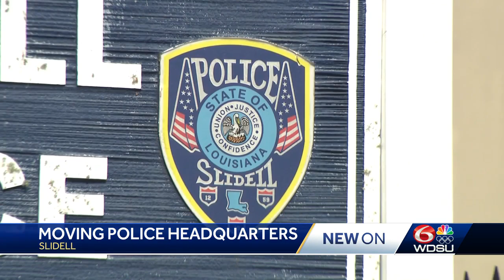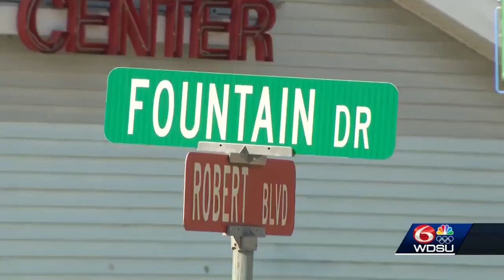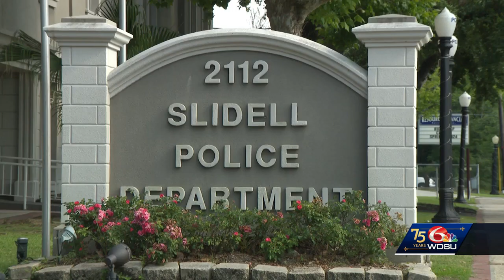Slidell City Council approves resolution supporting relocation of police headquarters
After five decades, the Slidell Police Department could be moving into a new location and new building. Tuesday, the Slidell City Council unanimously approved a resolution supporting the move and multi-million dollar project that could take years to complete.